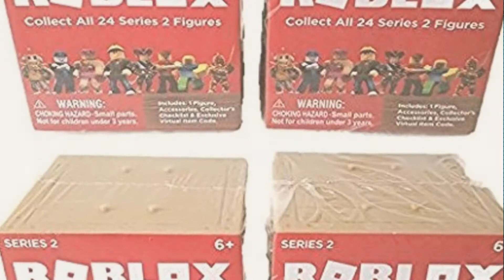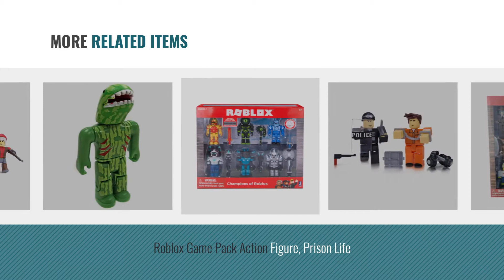Top 10 Roblox Toys Series 2 [2018]: ROBLOX Series 2 Action Figure Mystery Box (Set of 4)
Black Friday / Cyber Monday ROBLOX Series 2 Action Figure Mystery Box (Set of 4) by Roblox

Black Friday / Cyber Monday Legends of Roblox 6 Figure Pack by Roblox

Black Friday / Cyber Monday ROBLOX Series 2 Action Figure Mystery Box (Quantity 1) by ROBLOX

Black Friday / Cyber Monday Roblox Mystery Figure Series 1 (6 Pack) by ROBLOX

Black Friday / Cyber Monday Roblox 10715 Meepcity Fisherman Figure by Roblox

Black Friday / Cyber Monday Roblox Series 1 Classics 12 figure pack -- includes: builderman, chicken man, classic by ROBLOX

Black Friday / Cyber Monday Roblox Prison Life Playset by Roblox